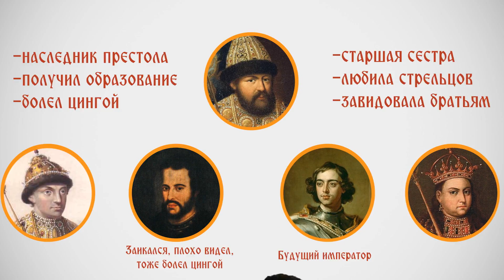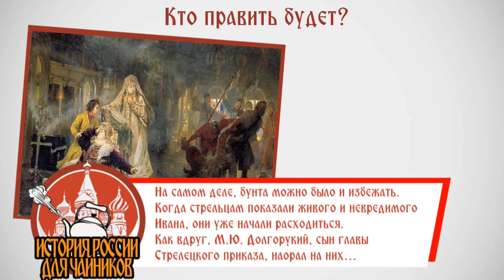История России для "чайников" - 32 выпуск - Царевна Софья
"Потерянный" заключительный выпуск второго сезона в качестве затравки к сезону третьему.
Сегодня у нас семейная жизнь Алексея Михайловича, царствование царя Федора и царевны Софьи.

Если вам нравится то, что делает автор передачи, то вы можете его поблагодарить.

Для того, чтобы поддержать наш проект, просто поделитесь этим видео с вашими друзьями. Пусть как можно больше людей заинтересуется историей нашей страны!